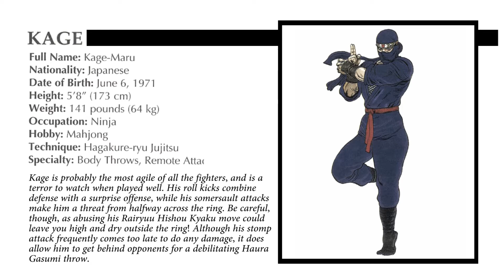Virtua Fighter Remix - Kage (Profile)